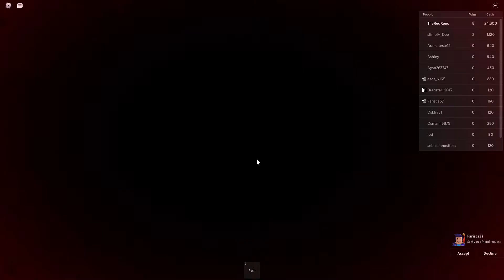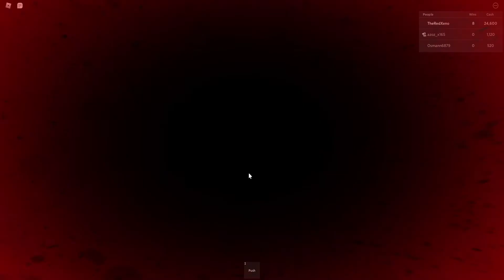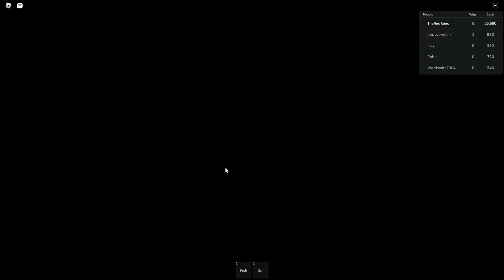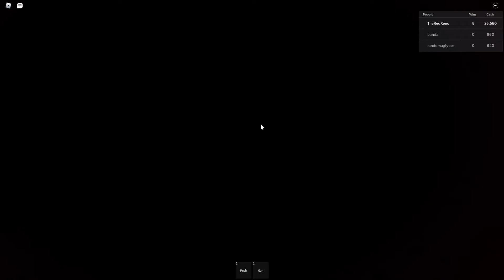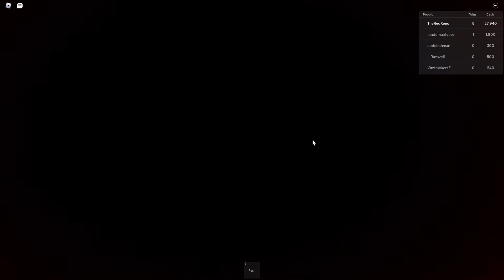Roblox Squid Game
Roleplaying as a guard in Roblox Squid Game and having a fun time. I do not own this game